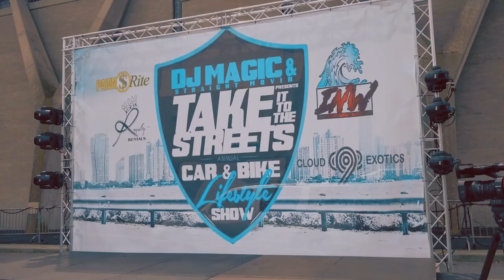We Squeezed Over 300 Cars Into This Car Show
Every year DJ Magic has a big carshow in Brooklyn NY and each year it gets bigger in size. This year over 300 cars showed up and we got them all in. DJ Magic asked us to run the car show portion for him so it would run extra smooth.

81 Pondfield Road, Suite D302

to get early access to videos, new apparel, and events.

Camera Gear :
1. DJI Mavic Pro
2. DJI New OSMO Mobile Handheld Stabilized Gimbal With OSMO Base Bundle
3. GoPro HERO4 BLACK
4. Samsung - Galaxy Note8 4G LTE with 64GB Memory Cell Phone (Unlocked) - Deepsea Blue (Certified Refurbished)
5. Samsung Galaxy Note5 N920V 32GB (Verizon Unlocked) - Blue / Black Sapphire (Certified Refurbished)
6. GoPro HERO6 Black
7. DJI Mavic Air Drone Quadcopter (Onyx Black) EVERYTHING YOU NEED Starters Bundle
8. Samsung Galaxy S8 Unlocked 64GB - US Version (Midnight Black) - US Warranty
9. GoPro Smart Remote (GoPro Official Accessory)
10. GoPro Headstrap Mount + Quick Clip (GoPro Official Mount)
11. DJI Osmo Handheld Fully Stabilized 4K 12MP Camera
12. SanDisk 200 GB Ultra Plus Micro SDXC UHS-I Card with Adapter SDSQUSC-200G-AWCIA
13. Lowepro ViewPoint BP250 - A Multi-Purpose Backpack for DJI Mavic Pro/Mavic Pro Platinum, DJI Spark, 360 Fly or GoPro Action Cameras
14. DJI Mavic Accessories Advanced Mavic - Battery Charging Hub (Advanced), Black (CP.PT.000564)
15. DJI Osmo Car Mount

Editing Gear:
1. Apple iMac MC309LL/A 21.5-Inch Desktop (Certified Refurbished)
2. Adobe Premiere Pro CC | 1 Year Subscription (Download)

Panny Mods:
1. Pedal Commander throttle response controller PC09 for VAG Group (Audi, Porsche, Volkswagen)

Maxsteel Mods:
1. K&N 77-1563KP Performance Intake Kit

Cheapokitty Mods:
1. Brakes: Power Stop (Z23-1405) Z23 Evolution Sport Brake Pads, Front
2. Brakes: Power Stop (Z23-1053) Z23 Evolution Sport Brake Pads, Rear
3. Suspension: Eibach Springs E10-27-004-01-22 Lowering Spring (for 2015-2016 Dodge Charger SRT Hellcat)
4. Cold Air Intake: K&N 33-2460 High Performance Replacement Air Filter
5. Wheels : Verde VVF-002 20x10 & 20x11 Custom Finish Mod2Fame Bronze
6. Wide Body : Lil Devil Flares
8. Tinted Lights : Luxe Auto Concepts
9. Tuner : DiabloSport Trinity with PCM Swap

Humble Pie Mods:
1. Chevrolet Corvette C5 VaraRam VR-B2 Ram Air Kit

Maserati Ghibli Mods:
1. H And R 14-17 Maserati Ghibli 3.0L 2Wd W/O Skyhook Sport Spring By Jm Auto Racing (28801-1)